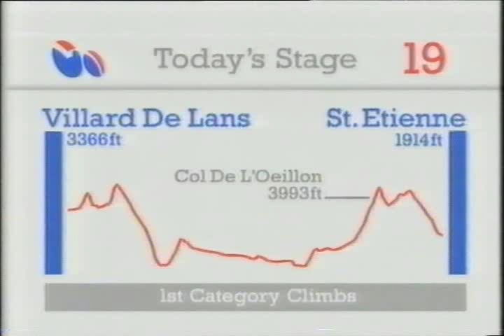1986 Tour de France - Part 5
St Etienne finish & time trial